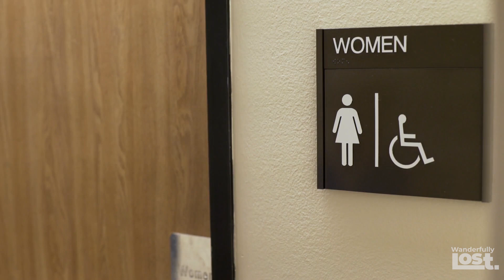7 Dirty Secrets Airlines Refuse To Talk About.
Wanderfully Lost highlights 7 DIRTY SECRETS you may want to know about before your next flight.  These 7 will certainly surprise you!

Thanks for WANDERING with us!